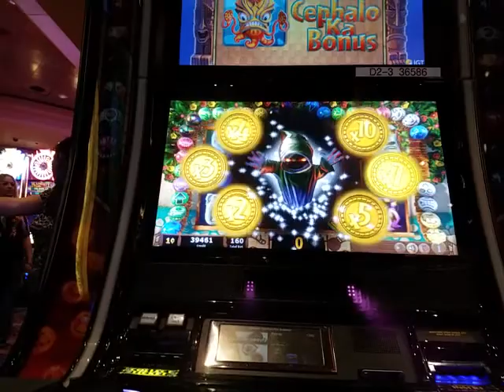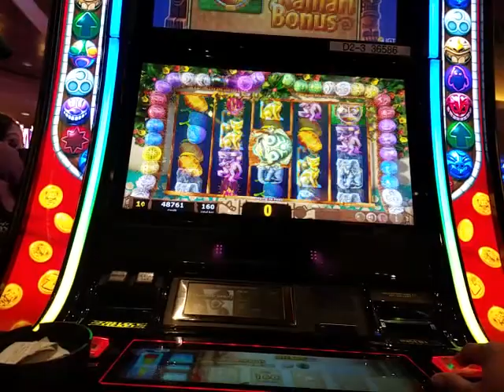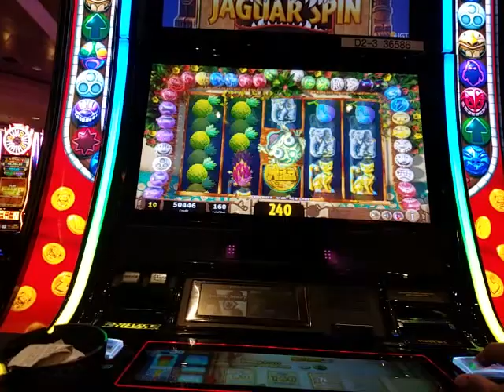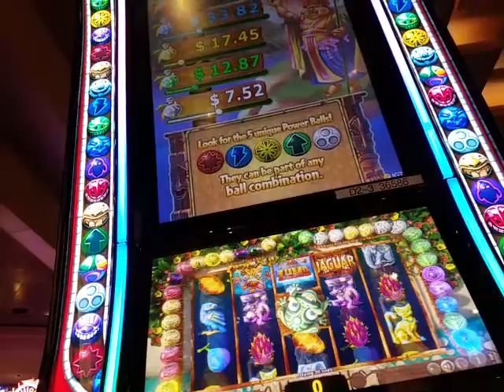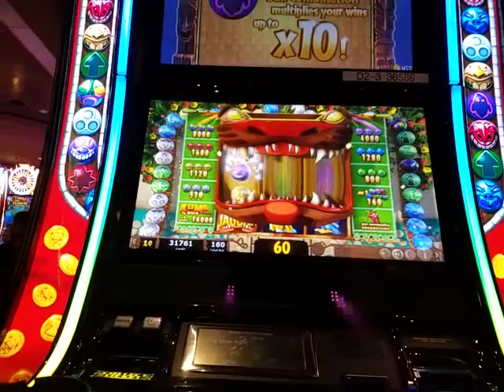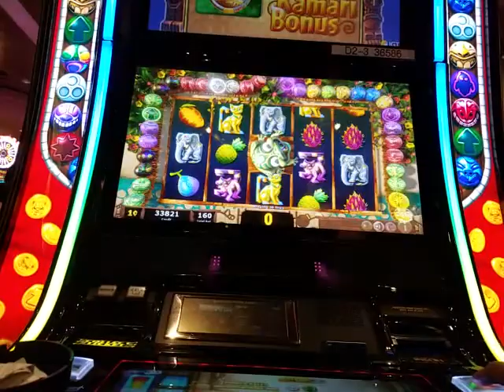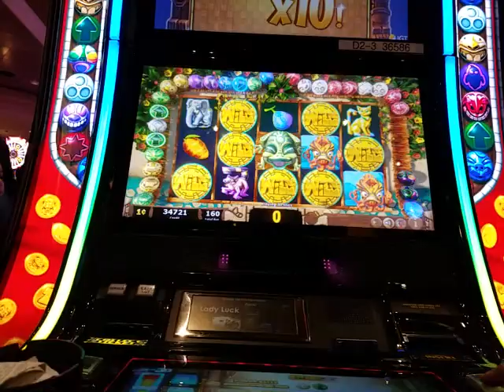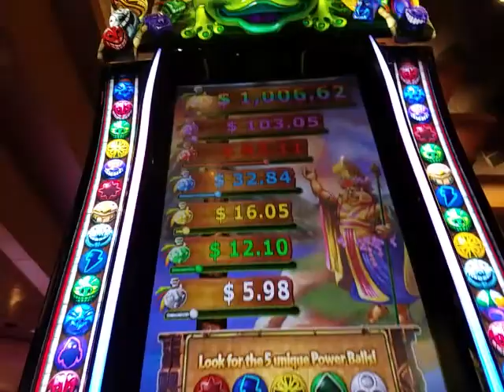Zuma 3D with fun